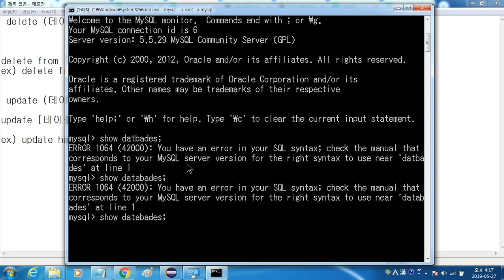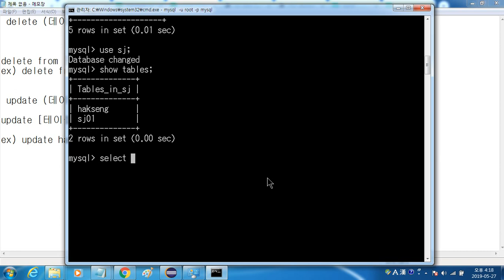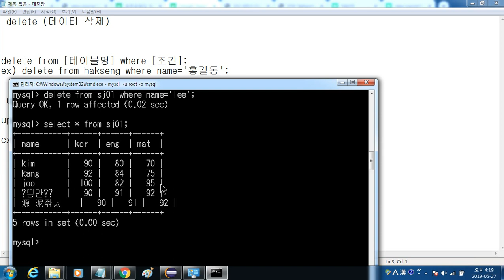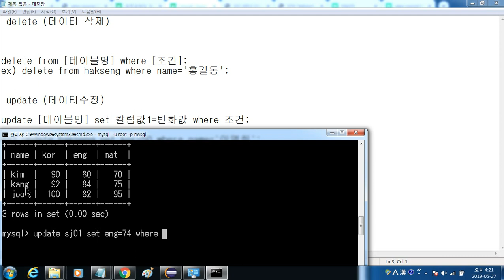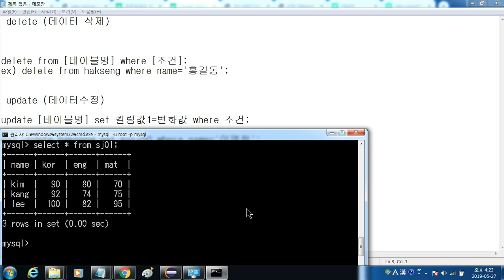5강 delete문과 update문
delete문과 update문에 대하여 알아 봅시다.